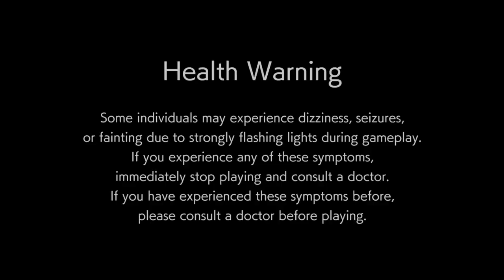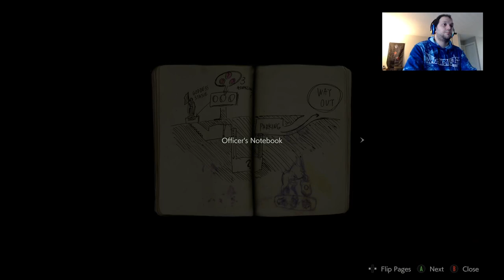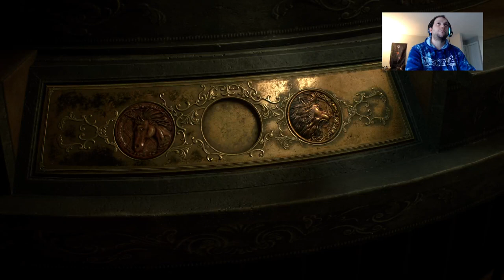Resident evil 2 hard mode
so i started off good but i should have saved but i am making more videoes of resident evil 2 hard mode so yeah please like and subscribe my videos hope yaw have a good rest of the day -- Watch live